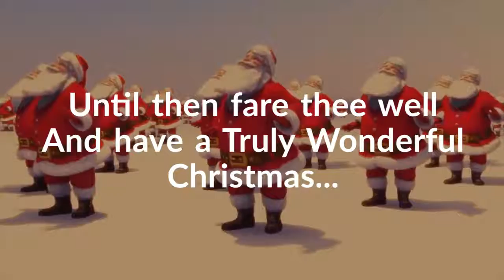COMMERCIAL DIESEL AND ELECTRICAL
TRUCK - TRAILER - VAN - JEEP

Commercial Vehicle Parts, Accessories and the

Very Latest in LED Lighting Technology